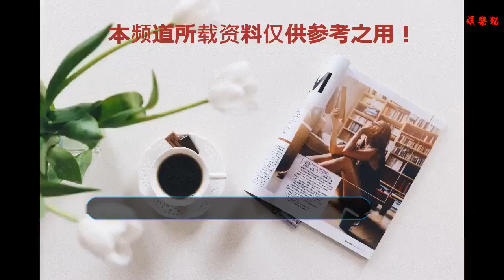沒有經紀人“捧”仍能紅的明星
娛樂圈明星基本上都有自己的生意公司或生意人，由于他們的作業資源和布告會有專門的人擔任，這樣演員或歌手只需要把自己的作業做好就行了，許多成功演員的背面都有很兇猛的生意人，超卓的生意人知道怎樣捧紅明星，可是也有不靠生意人就大紅的明星，接下來就跟小編來了解一下，這幾位沒有生意人的明星，個個都是很兇猛的。
    首要說的是劉敏濤，許多人知道她都是經過《偽裝者》、《瑯琊榜》等電視劇，她在劇中的扮演感動了許多觀眾，應該算是一個大器晚成的女演員。她十分低沉，出演的戲曲也不是許多，一向不溫不火，到底是什么原因呢？
    據網友爆料，她早前曾自曝自己沒有生意人，不過她的演技在業界是取得認可的，所以也有不少劇本找到她。并不是沒有生意人為她打理工作，才讓她出演的著作少，而是她在挑選劇本和人物時十分仔細，一定要能把一個人物演好才會去接戲。這關于有生意人束縛的演員來說是很難幻想的，可是正是她的敬業，就算沒有生意人，她的演技也能讓觀眾發現她。
    據網友爆料，金星也沒有生意人。他是舞蹈演員時，自己創建舞團，她成為脫口秀主持人，一切作業上的工作都是金星自己處理的，關于為什么沒有生意人這個問題，記住金星曾說過：咱們的牌不算大，咱們的智商也足夠用。
    不過也有網友猜想，金星之所以沒有生意人，估量是沒人能當得了她的生意人。金星是圈里有名的有特性的明星，尤其是她的“毒舌”更是讓人敬畏，若是有生意人，哪個當地不合她的意，估量得被罵個出言不遜，讓人想起電影《穿普拉達的女王》里的“女魔頭”形象。所以說金星上榜能了解。
    最終一位明星沒有生意人就很讓人驚訝了，他就是人氣小生白敬亭，他的著作盡管不是許多，可是他的人氣卻很高，聽說他也沒有生意人，更沒有簽約任何一家生意公司，不過有傳他的一切業務都由他的表哥擔任，他只需做好自己的事就好了。這樣看來他的表哥還挺兇猛的。
    許多人說這樣對白敬亭來說還挺好的，這樣他能有更多的自在，也更契合他的特性。聽說也有不少公司找他簽約，可是小白很有自己的主意，想走自己的路，所以關于他一個出道不久的新人來說，能做到今日的成果，出路真的不可限量。